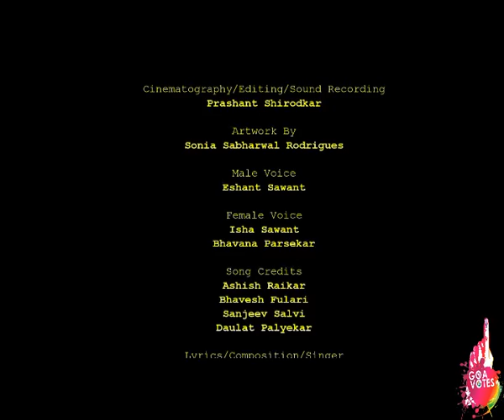Awareness on Special Summary Revision Part 2